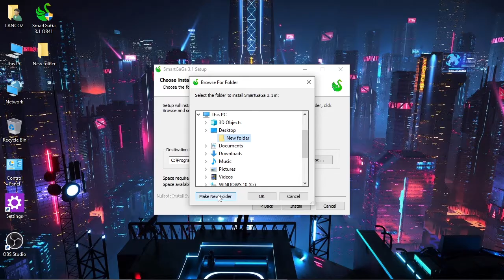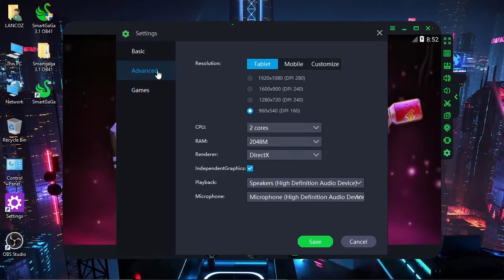✅ SMARTGAGA 3.1 FREE FIRE OB41 NEW UPDATE || SMARTGAGA 3.1 LOW END PC EMULATOR FOR FREE FIRE 100%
lancoz gaming
lanczos
smartgaga 3.1